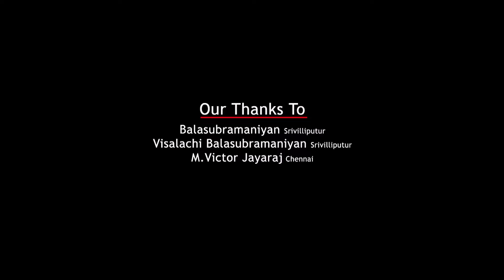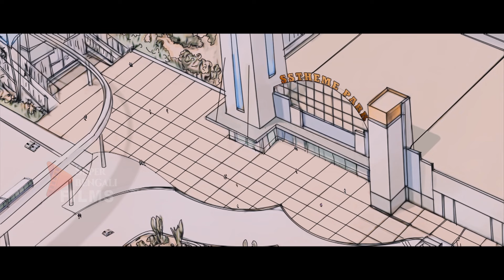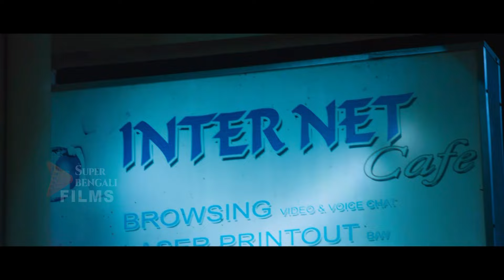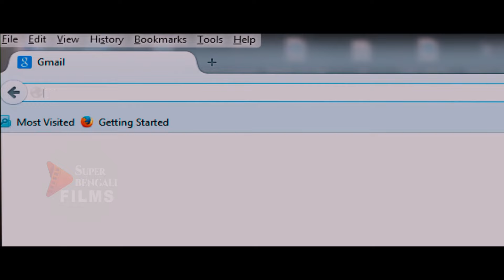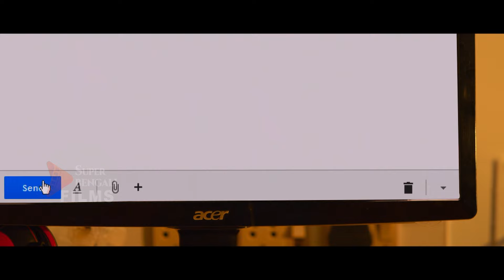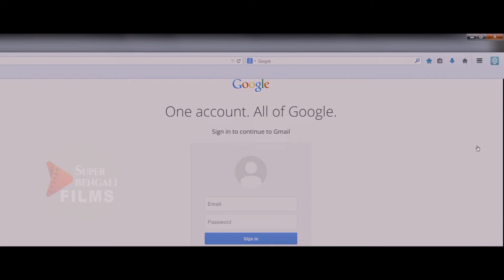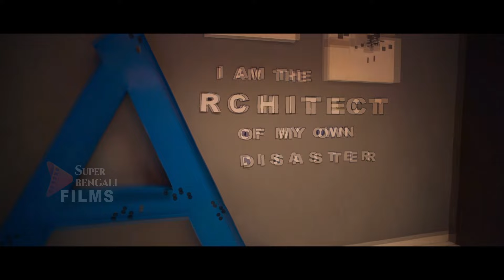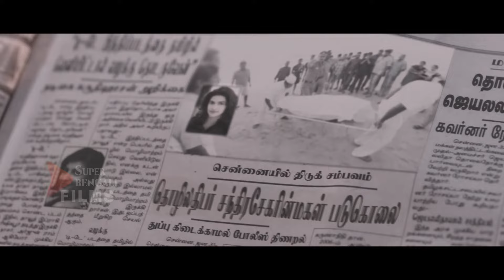DANGEROUS KHILADI Bengali Dubbed Action Movie || 2024 South Indian Dubbed Movie Full HD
DANGEROUS KHILADI Bengali Dubbed  Action Movie || South Indian Dubbed Movie Full HD

Vikram, an honest man, hatches a plan to kidnap a woman in order to gain some money. However, his actions get him into trouble when he realises he is being framed.

Cast
Naveen Chandra as Vikram
Salony Luthra as Shruti Chandrasekar & Sanjana Chandrasekar
Aadukalam Naren as Chandrasekar
Kadhal Kannan as Sreenivasan
Boys Rajan as Swaminathan, Vikram's boss
Shankar Narayanan as Kumar
Thilak as Thilak
Sam Anton as Vikram's coworker
Sai Dheena as Sekhar